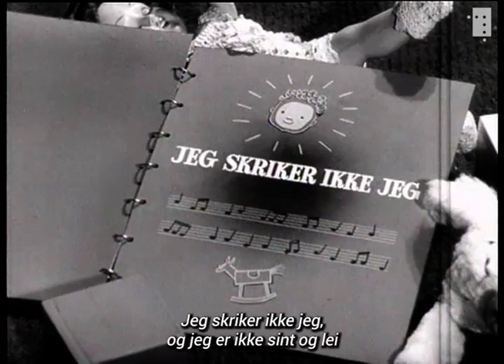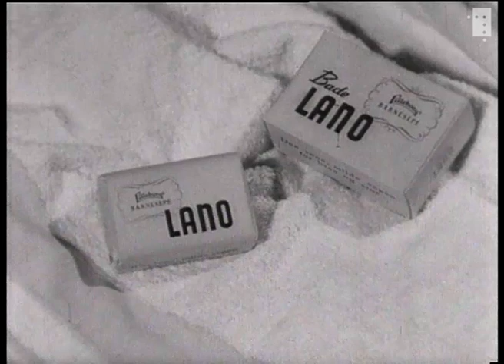Alf Prøysen synger fra badekaret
I denne reklamefilmen for Lilleborg fabrikker fra 1951 synger Alf Prøysen lett omarbeidede versjoner av noen av sine kjente og kjære barnesanger.

I tillegg til Prøysens egne sanger får vi høre utdrag av andre barnesanger, blant annet noen av Margrethe Munthe.

«Lille Lotte», Fokus film 1951.
Regi: Walter Fürst
Med: Alf Prøysen og Eva Strøm Aastorp